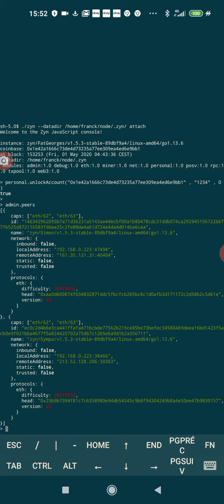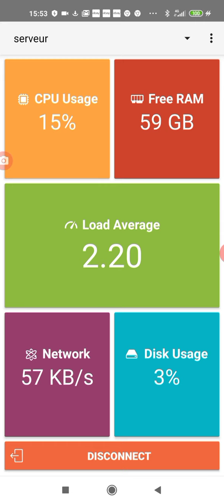2 août 2020